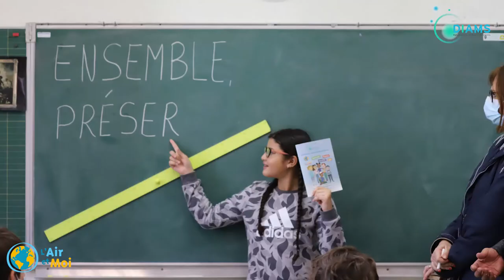Ensemble Préservons l'Air (01)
La Fédération L’Air et Moi est une association environnementale qui a pour but d’éduquer et de sensibiliser à la qualité de l’air. Pour cela, elle met à disposition un ensemble d’outils pédagogiques téléchargeables gratuitement et intervient dans les établissements scolaires.